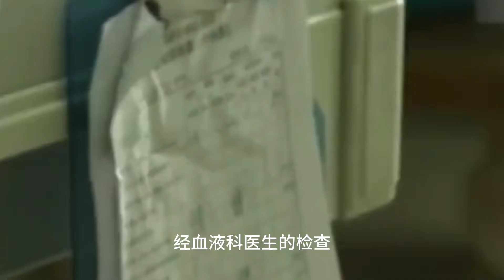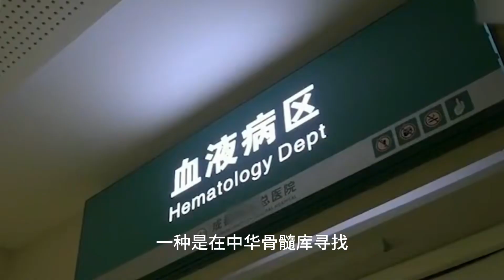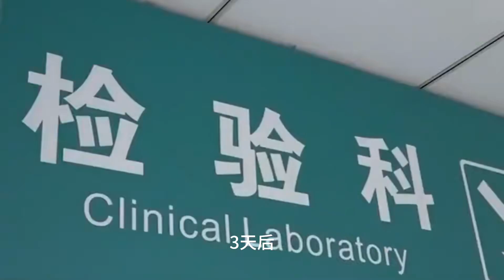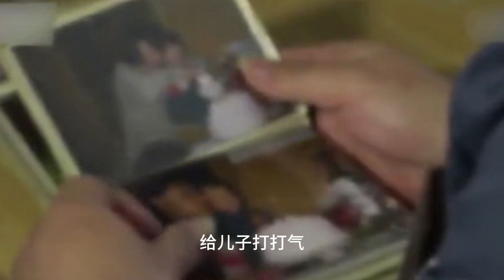18歲男孩患白血病，急需造血干細胞救命，監獄里的父親來特殊救援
18歲男孩患白血病，急需造血干細胞救命，監獄里的父親來特殊救援